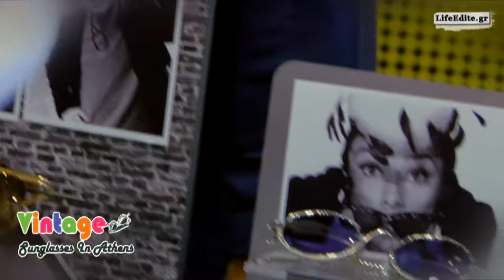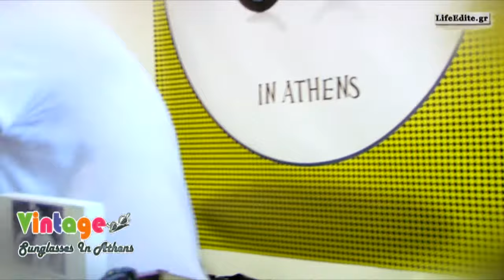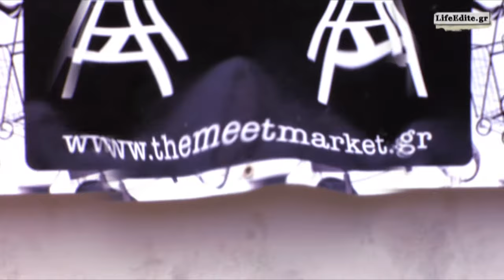Vintage sunglasses in athens "The Meet Market"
Με σκοπό την ανάδειξη των ιδιαιτέρων και μοναδικών  εκθεμάτων που συναντήσαμε στο "The Meet Market"  Τεχνόπολις, το LifeEdite.gr , χωρίς να θέλει να  ξεχωρίσει κανέναν δημιουργό αποφάσισε να δημιουργήσει μικρά  βίντεο  και να  τα μοιραστεί μαζί σας  παρουσιάζοντας  έτσι  μερικούς απο τούς δημιουργούς που μας χάρισαν μεγαλύτερο χαμόγελο.